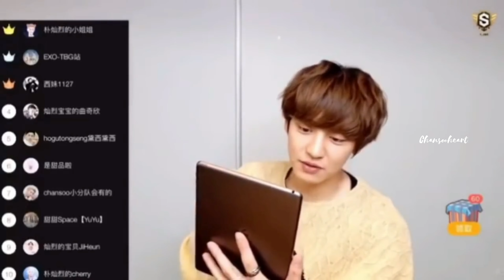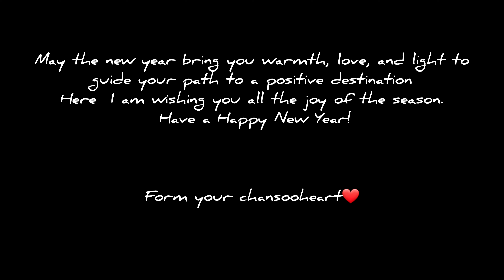CHANSOO REWIND 2020